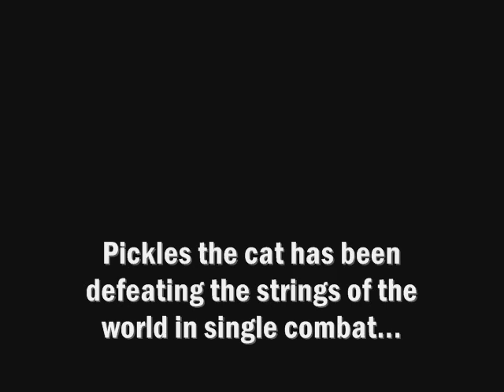Pickles the Cat vs. Phone Cord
Pickles discovered how bouncy and fun to play with the cord on an old landline phone was.

She was about 5 months old when this was shot. She sadly left us on March 20, 2024. It was an immense honor and blessing to share a roof with her.